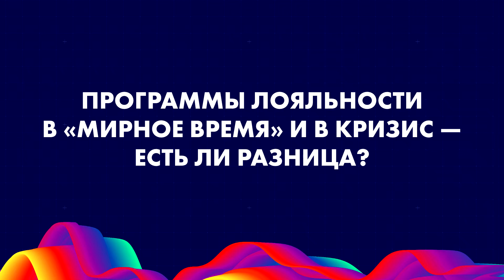«Пользователям сейчас интересно, как изменить свои привычки, не пострадав»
Есть ли разница между программами лояльности в «мирное время» и в кризис, повлиял ли вирус на отношения с партнерами и какие уроки можно извлечь из сложившейся ситуации — рассказал Дмитрий Завиша, Head of Marketing Communications «Спасибо от Сбербанка»